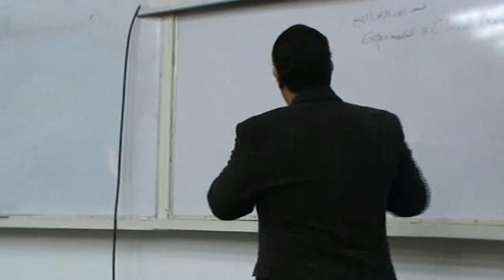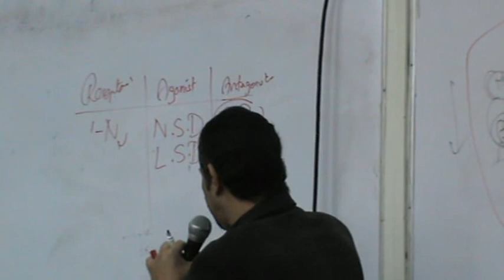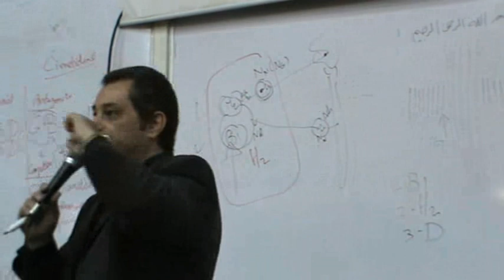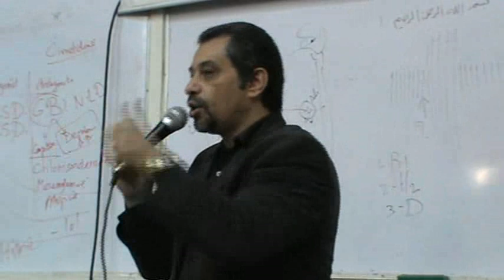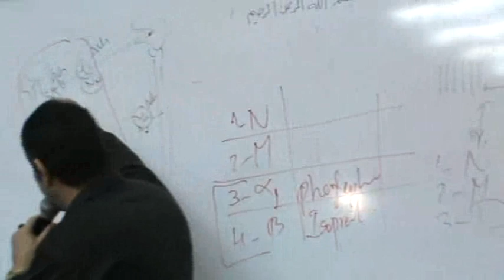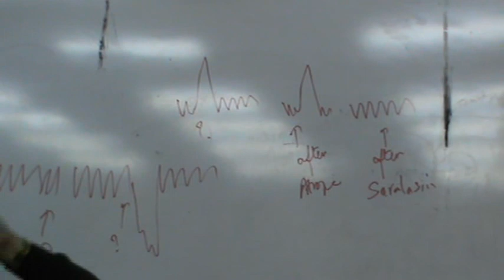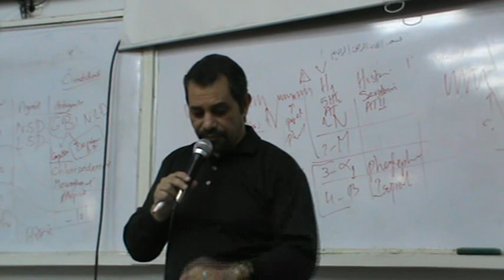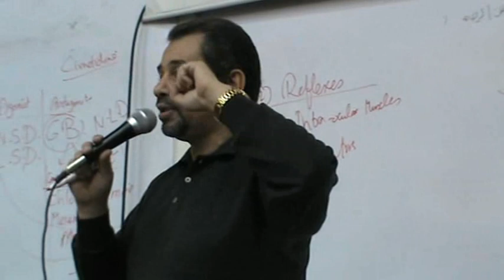Dr.Ahmed Abd El-Rahman Practical Part 1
Subject : Pharmacology

Monday 6-1-2014

Practical Revision

-Experimental :-
 1-Heart
 2-Intestine
 3-Eye
 4-Arterial Blood Pressure
-Clinical :-
 1-Hypertension
 2-Bronchial Asthma
-Routes of Drug Administration
-Drug Developmant